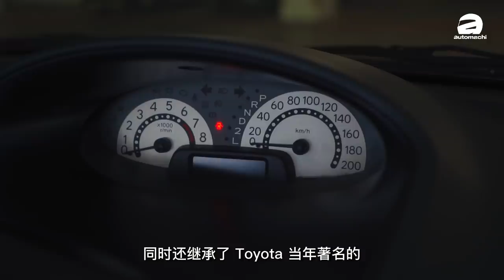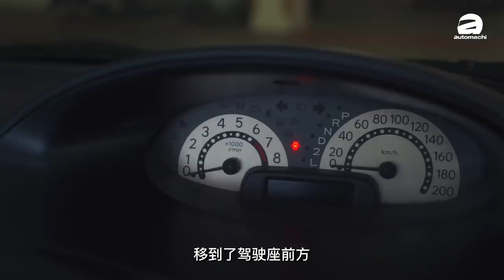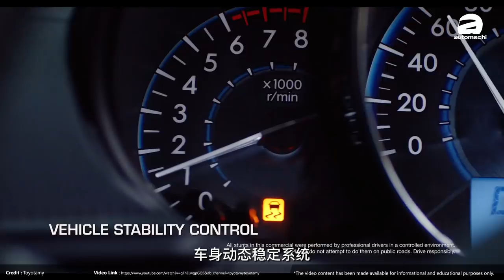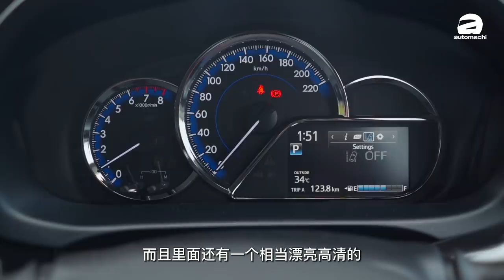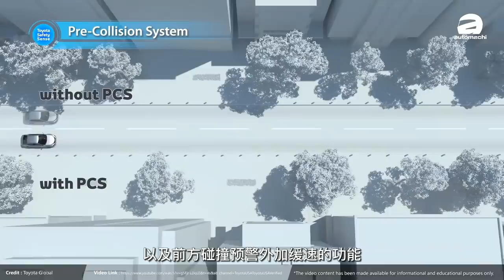Toyota Vios ，陪伴大马人15年的好车？（汽车咖啡馆）｜automachi.com 马来西亚试车频道（中文字幕）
Toyota Vios 是一款在东南亚很著名的小车，它在东南亚国家中一直以耐用省油著称，因此无论是社会新鲜人，小家庭还是需要一辆可靠代步工具的消费者都会把这一辆实用的 B-segment 四门轿车放在考虑清单内，并且在这些年持续备受青睐。

今天小苠不试驾车，而是化身讲古佬，因为他一口气带来了4辆不同世代的 Toyota Vios ，要和大家讲一讲这一辆我国一代传奇神车的故事和历史！